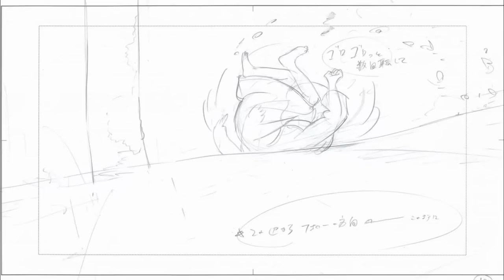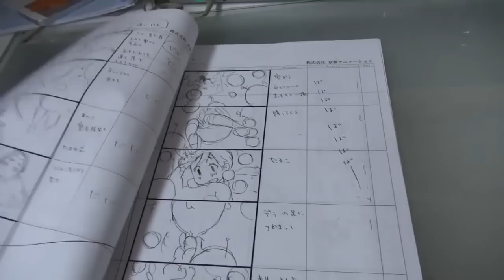The Art of Animators (or Sakuga)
What makes an animator important is not what they animate, it's how they do it.

To see the names of the anime and the clip's key animators, click the CC button.